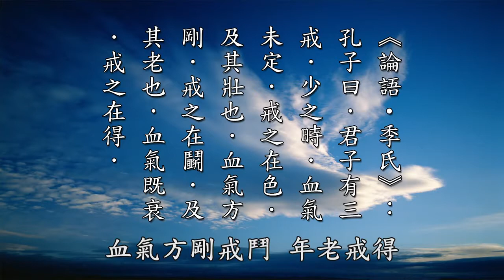【黃警官講故事】君子有三戒 戒色戒鬥戒得（黃柏霖警官）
『孔子曰：「血氣未定，戒之在色」』，這一句是出自於《論語·季氏》篇。「孔子曰:『君子有三戒：少之時，血氣未定，戒之在色；及其壯也，血氣方剛，戒之在鬥；及其老也，血氣既衰，戒之在得。』」這是孔子講君子有三戒，戒色、戒鬥、戒得。少年時代要戒色，血氣方剛戒鬥，年老戒得。所以年紀輕的時候，在色慾方面要禁戒，老的時候錢要放得開。

在《論語講要·季氏第十六》，李炳南老教授他的註解是這樣，他這樣解釋，為什麼「少之時，血氣未定，戒之在色」呢？李炳南老師說，「血屬陰，氣屬陽」，血氣未定的意思就是說，「血屬陰，氣屬陽」，怕陰陽不調合，人的身體必須要陰血陽氣流行，人的身體必須怎麼樣？陰血陽氣要充足，而且要暢通無阻、流行，「始能維持生存」。少年時候「身體內的血氣尚未充實，要戒的是色情之慾。因為色慾最損血氣，不戒則身體發育不全，往往夭折，故須戒色。」古時候「男子三十而娶，女子二十而嫁，即有戒色的用意」。所以古人你看他定這個，「男子三十而娶」是有道理的，「女子二十而嫁」。

摘自《太上感應篇彙編》（第二三四集）　黃柏霖警官主講